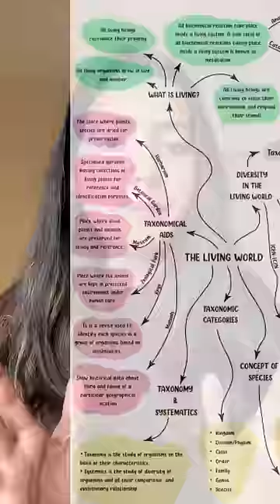3 WORST STUDY TECHNIQUES | Study Mistakes | Smart Study Tips | Shorts | Shubham Pathak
Hi Bacha Party,

This is Shubham Pathak, and I am happy to announce that we are starting the New Sessions for Class 10, Batch 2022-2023.

About the video:
A) Study tips
B) Worst Study Tip
C) Study Tips and Tricks
D) Study Smart not Hard
E) Study Mistakes
F) 3 Study Techniques that don't work
G) Worst Study Tips
H) CBSE Class 10 Study Tips
I) CBSE Class 9 Study Tips
J) Study Mistakes that students make
K) 3 MOST OVERRATED STUDY TECHNIQUES
L) Study techniques that don't make sense